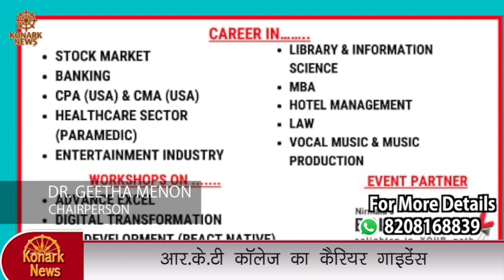R. K. T. COLLAGE'S CAREER GUIDANCE